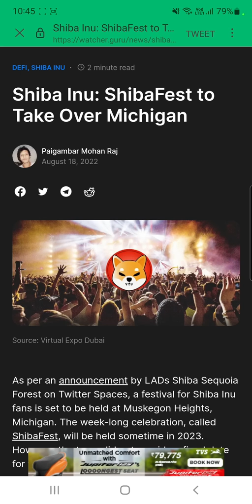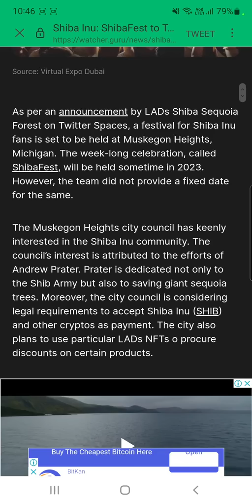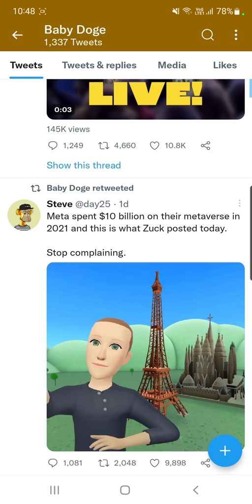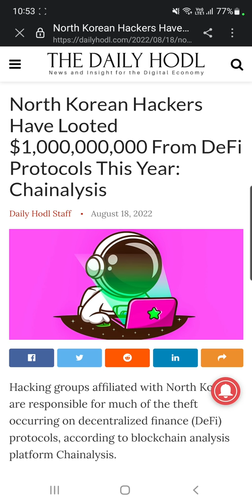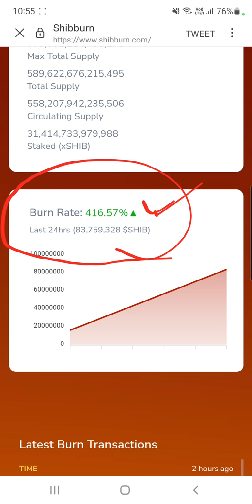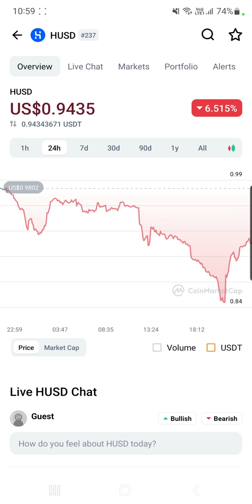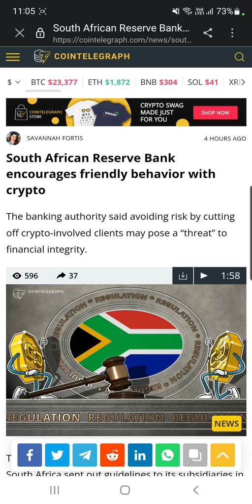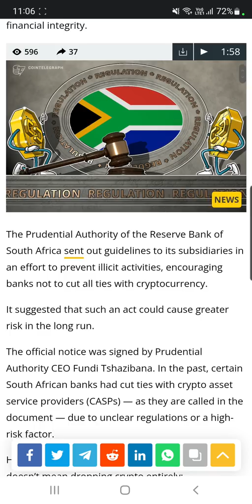Shiba Inu Festival करेंगे सब | Baby Dogecoin New Listing | North Korean Hackers Looted $1 Billion